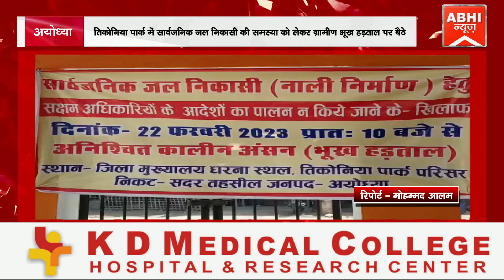तिकोनिया पार्क में सार्वजनिक जल निकासी की समस्या को लेकर ग्रामीण भूख हड़ताल पर बैठे